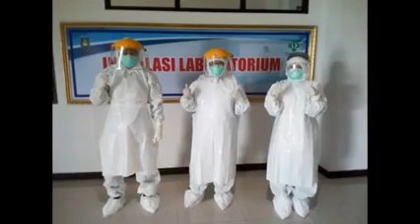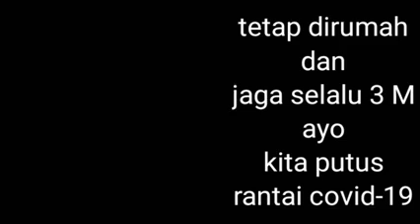TIM RELAWAN COVID-19 I BALKESMAS WILAYAH KLATEN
Kegiatan Tim Relawan Covid-19 Balkesmas Wilayah Klaten. Kegiatan meliputi Rapid tes dan Swab di wilayah kerja Balkesmas Wilayah Klaten. Selalu semangat untuk melayani masyarakat.